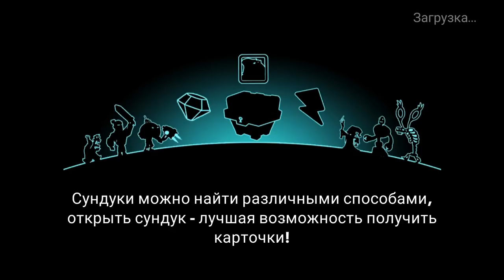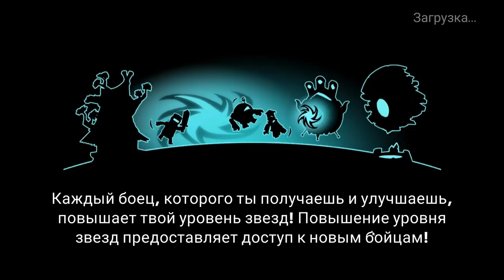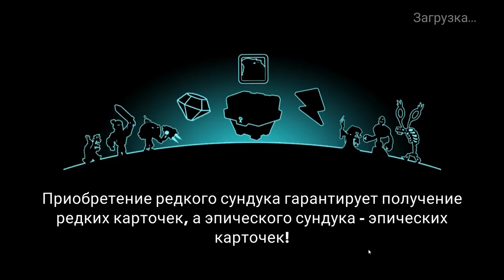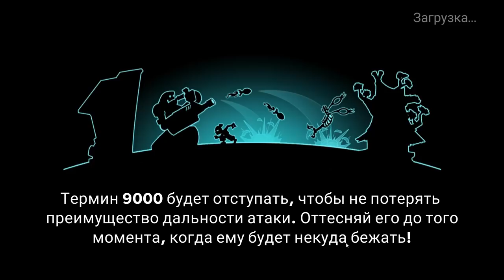Tower Conquest #52 ВСЕХ НА ПРОКАЧКУ )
Ссылка на второй канал goo.gl/awJUDF